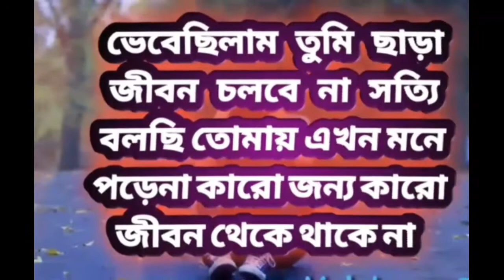এস, আর, সজিব, এসডি।